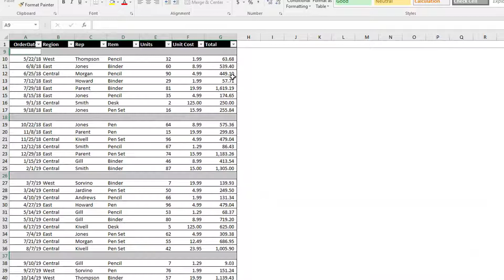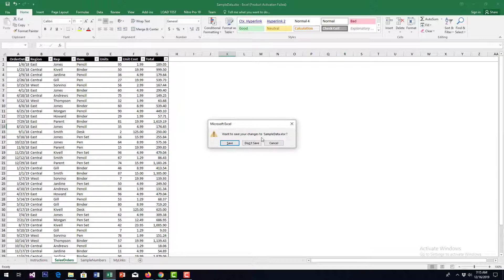How to Delete Blank Rows in Excel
In this video we will see how to delete blank rows in excel. It is easy to delete blank rows in excel one by one but it may be difficult to do it if you have many blank rows in your data set. But this is a video that will teach you how to delete all empty rows at ance.